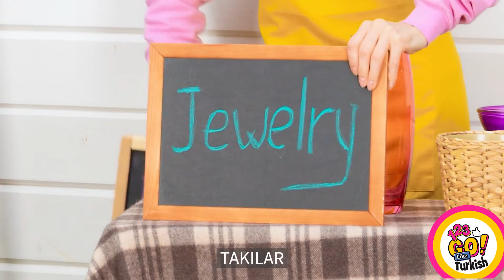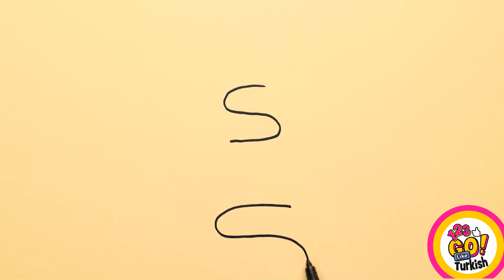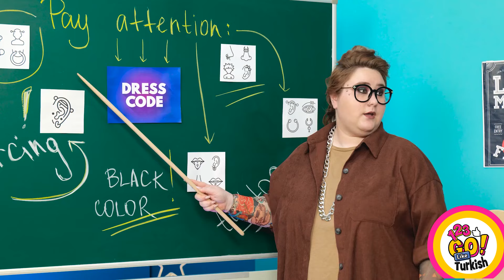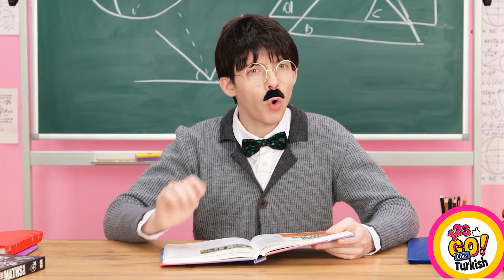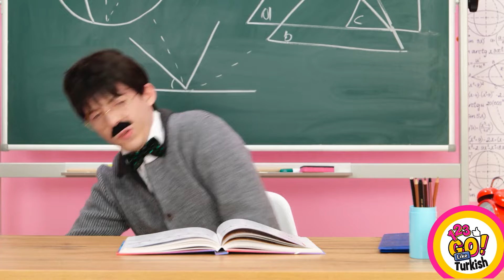HARİKA SANAT HİLELERİ VE ÇİZİM YÖNTEMLERİ! || Basit ve Havalı Sanat Hileleri by 123 GO Like!